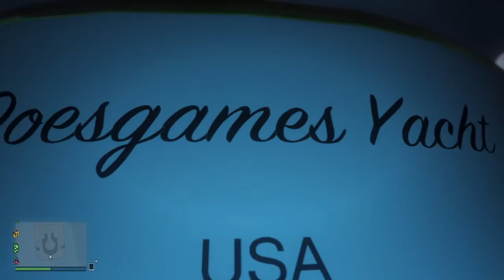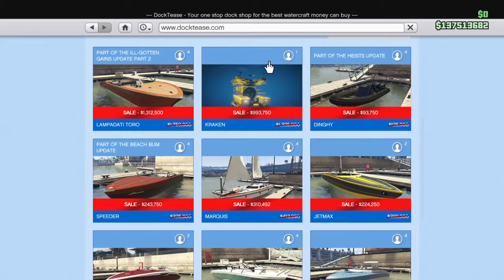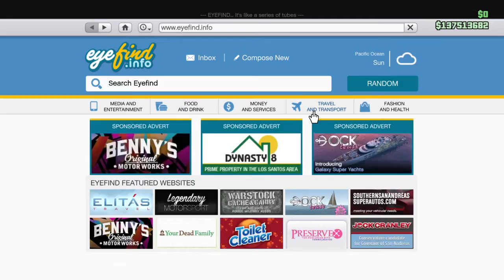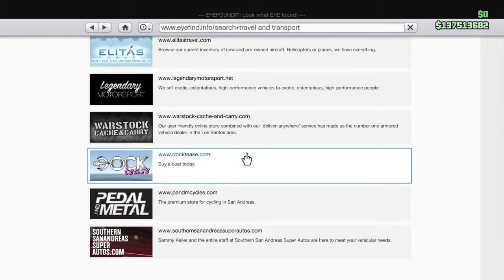Yacht review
$10,000,000 for a Yacht